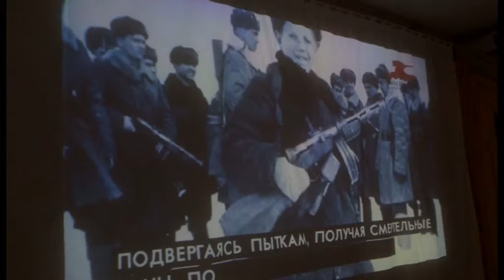Юные зареченцы прошли курс молодого бойца